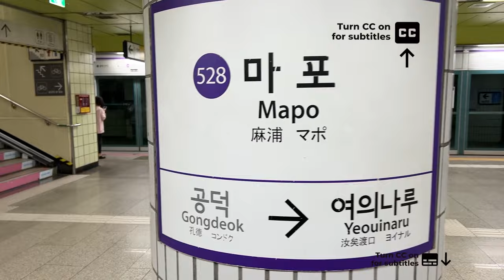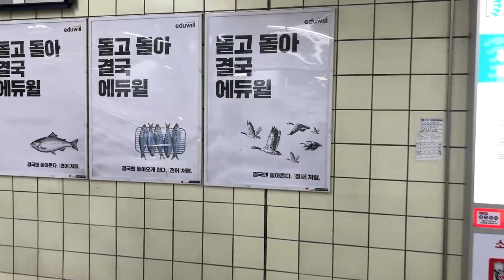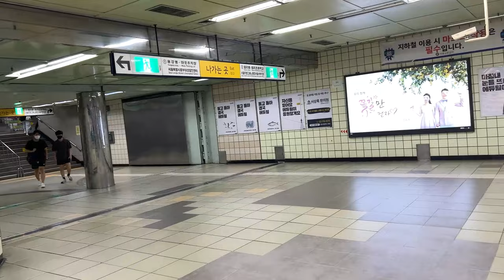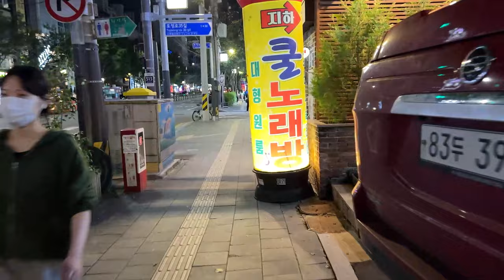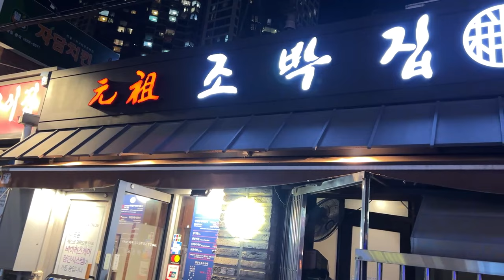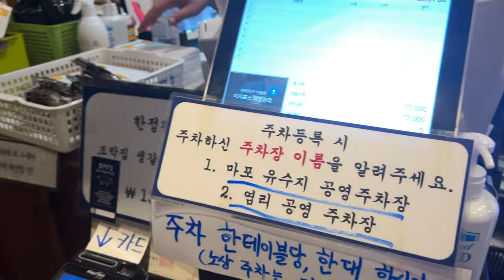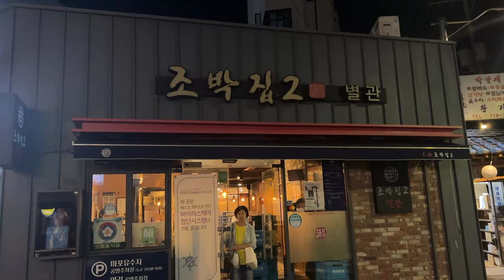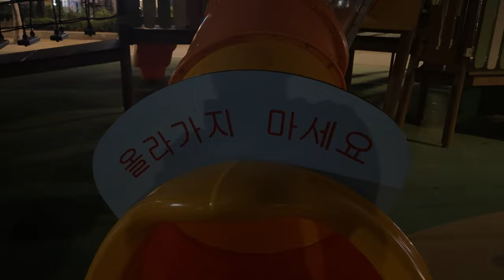Authentic Korean BBQ Restaurant Since 1979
Turn subtitles (CC) ON before watching the video!

I went to a restuarant that sells pork ribs marinated in soy sauce. This place has been doing business for over 40 years, and indeed, their food was very good!

NOTE: US Dollar(USD) price mentioned in the video is calculated under this exchange rate:
$1 USD = ￦1200 KRW
Keep in mind that exchange rates change all the time.

The subtitles were translated using Google Translate. So, the translation quality may not be perfect. If you have any issues with the subtitles in your language, change it to English.

0:00 Preview
0:18 Intro
4:09 Jo Bak Jip (조박집)
27:53 Rating
28:46 Intermission
30:52 Children's Playground
33:18 Outro